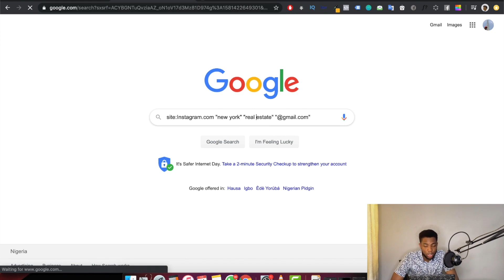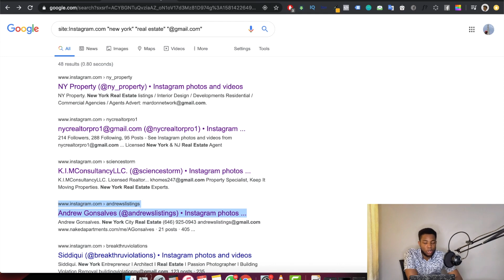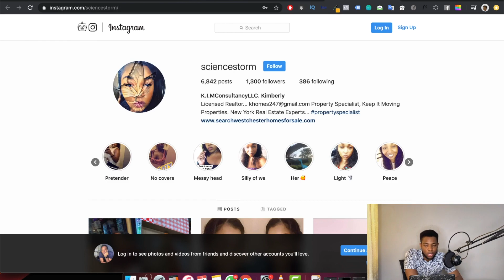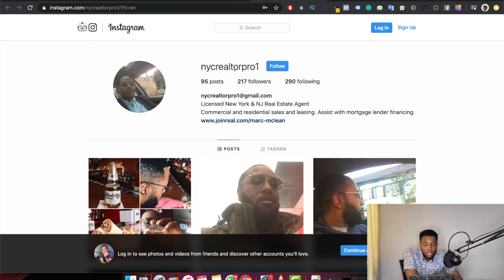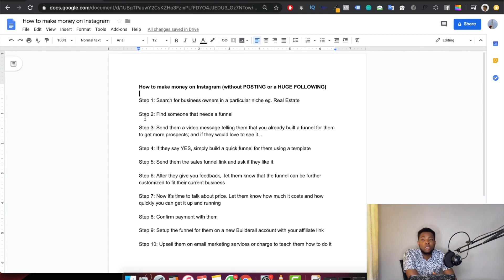HOW TO MAKE MONEY ON INSTAGRAM IN 2020 NEW METHOD (WITHOUT POSTING EVERYDAY OR A HUGE FOLLOWING)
Learn how to make money on Instagram in 2020 without posting everyday or having a huge following!

One winner per video. I will always announce the winner in the next video, good luck!

If you're new to the channel, welcome - I'm Ken and I'm a three time Facebook Ads Certified expert and a digital marketing consultant.

I help entrepreneurs increase their impact, income and influence using social media.